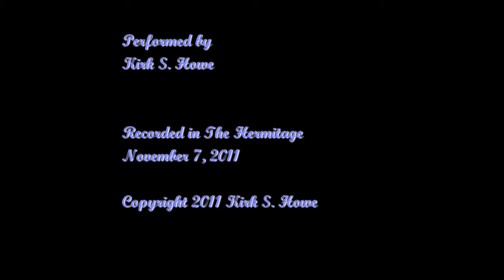Murmure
Guitar solo, composed by Laurindo Almeida, performed by Kirk Howe.